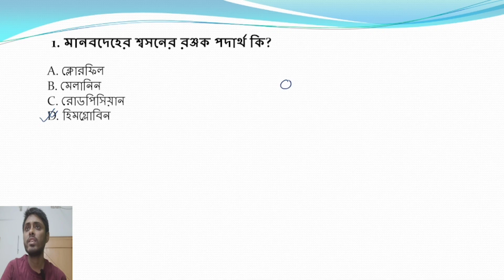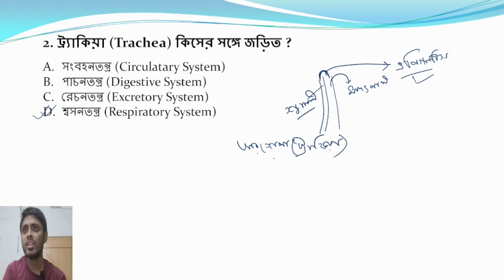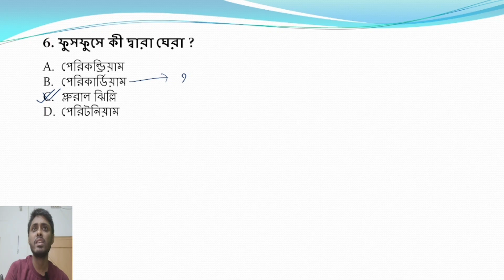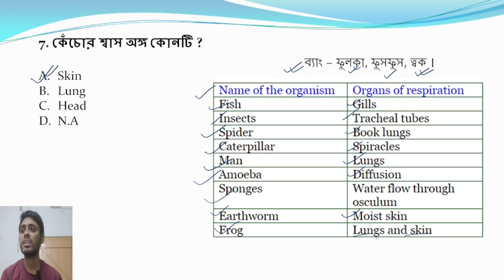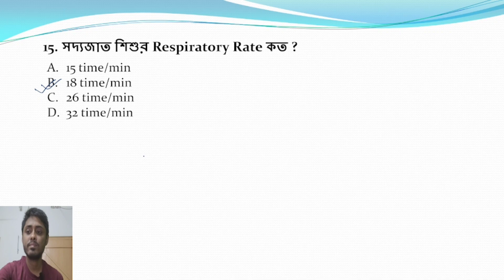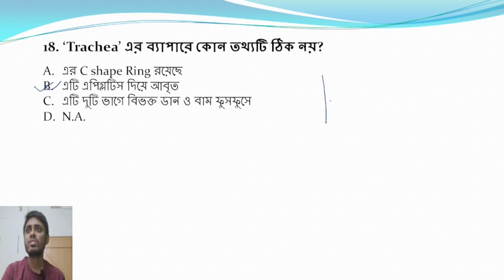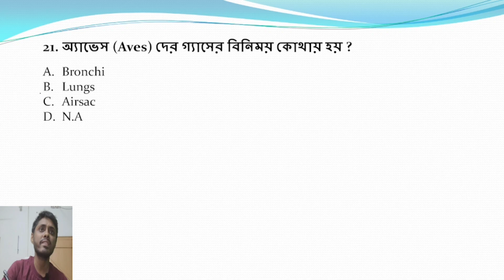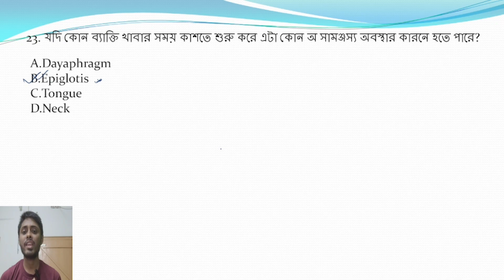শ্বসনতন্ত্র || Respiratory System MCQ question Science , Biology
This is a new video about Science related with Raspiratory system MCQ class in Bangla . This class helps you to know about heart competitive exam point of view. Others people also can watch this video for increasing their knowledge.I hope you will be benifited from this video . This Science class helps westbengal competitive exams aspirants and also help the all india based exams candidates like MTS, CGL, CHSL, IBPS, BANK, NTPC, FOOD SI, LADY CONSTABLE, CDS, SSC, SSC GD, etc.If you think this video is helpful you can share this video with your friend circle so that they shall also be benifited from this video.

general knowledge,
daily current affairs,
current affairs of august month of 2023,
general study,
general study with mcq question,
current affairs with mcq,
top newses
Life science questions
news
competitive exam
competitive exam aspirants
online class
blood
রক্ত
online video
current update
liver
raspiratory systemMCQ
MCQ
শ্বসনতন্ত্র
current news
recent news
current news analysis
vitamin
science
science clases
science MCQ questions
Vitamin MCQ questions
heart
human heart
biology
Digestive system
digestion